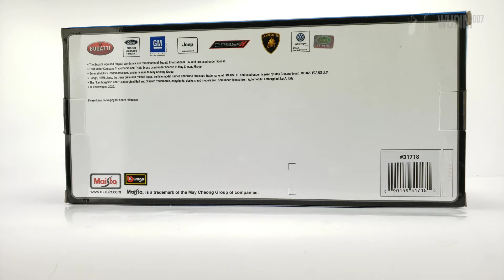MAISTO 1/18 Diecast Bugatti Chiron - A Closer Look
A showcase of the MAISTO 1/18 Diecast Bugatti Chiron.
This model looks great in this color, alot of details on this one.
The matte black paint job looks great. Overall very nice.

If youre interested in Diecast model related

Size Matters Diecast models T-Shirt
1/18 scale
1/64 scale

If you would like to purchase models shown in this channel:

Porsche 911 GT3 Yellow
Lamborghini Countach LPI 800-4
Lamborghini Sián FKP 37
Bugatti Divo Pearl White
2021 Ford Bronco Badlands